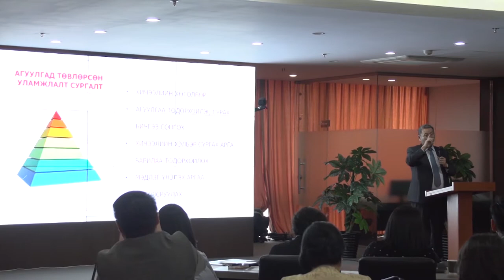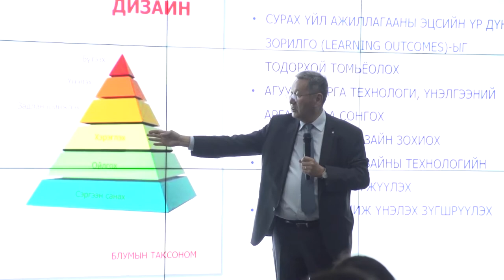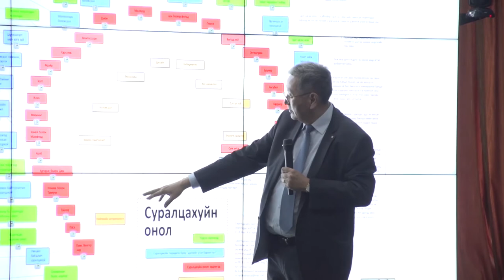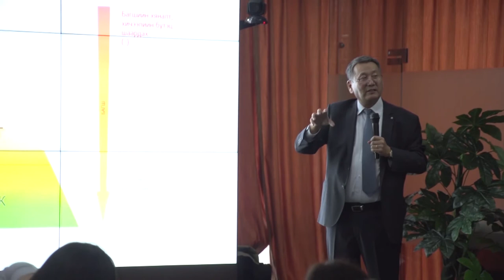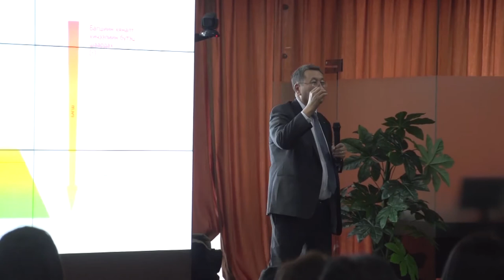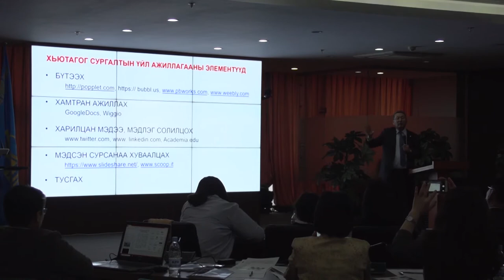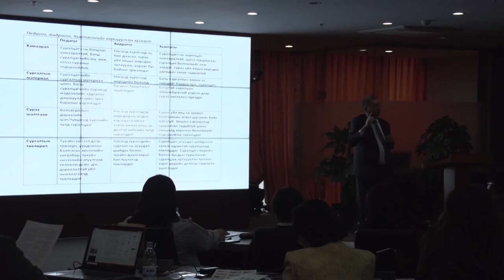Профессор Д.Бадарч "НЭЭЛТТЭЙ БОЛОВСРОЛ" Видео хичээлийн 2-р хэсэг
Нээлттэй боловсролыг хөгжүүлэх, хэрэгжүүлэхэд Суралцахуйн дизайны онол, загваруудыг ашиглах талаар танилцуулгыг эндээс видео хэлбэрээр үзэж болно.

2019 онд ШУТИС-д байгуулагдсан Нээлттэй боловсролын төв нь боловсролын бодлого, сургалтын технологи, сурах үйл ажиллагаа, нээлттэй боловсролын талаар санаа бодлоо чөлөөтэй солилцох, хэлэлцэх, судалгаа, инновацыг хөгжүүлэх, үндэсний болон олон улсын эрдэмтэд, экспертүүд, олон нийтийн санал бодлыг илэрхийлэгчид, профессор багш, суралцахуйн загвар бүтээгч зэрэг хүмүүсийг үйл ажиллагаандаа татан оролцуулах замаар сургалт судалгаа явуулдаг хүрээлэн юм.